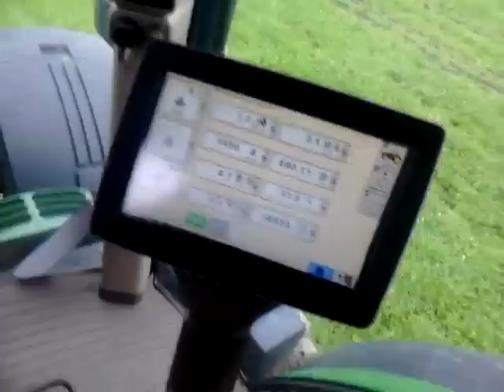JOHN DEERE 7215R!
Dneska prostě jen tak sám.